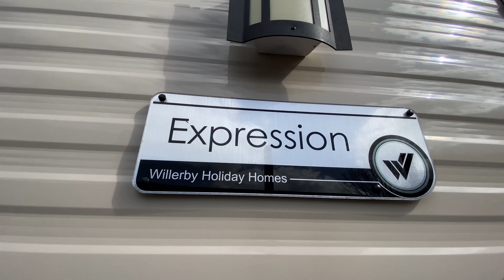2019 Willerby Expression Walkthrough - Whitley Bay Holiday Park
2019 Willerby Expression 3 bedroom.

For sale at Whitley Bay Holiday Park